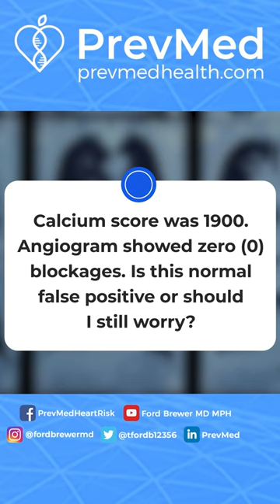Here is what a Calcium Score CAN'T tell you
The Demonization of Statins:
lnkd.in/g-TsVw9
📖Early Bird Book Launch:
lnkd.in/gZzdatC

Social
🎧Podcasts: